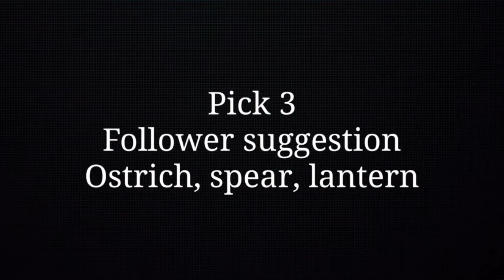Ostrich time lapse marker drawing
Here's the video of the follower suggested pick three! If you would like to make suggestions for future drawings, like my page on Facebook and keep an eye out for live feeds!

Snapchat, Instagram, Twitter @TimPangburn